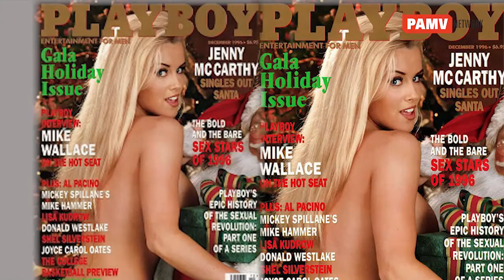jenny mccarthy on playboy cover